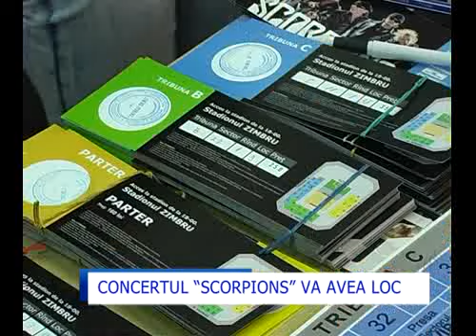"Scorpions" vor concerta la Chisinau.